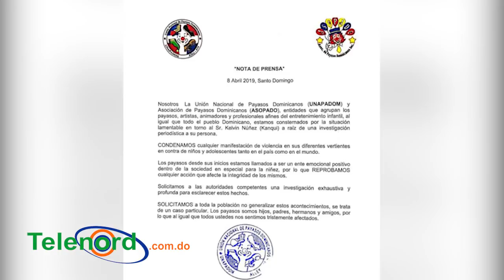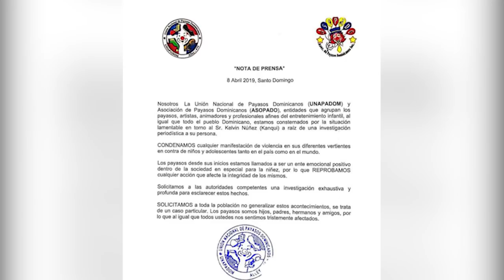Resumen: Kanqui rompe el silencio y diputado le saca arma de fuego a un civil